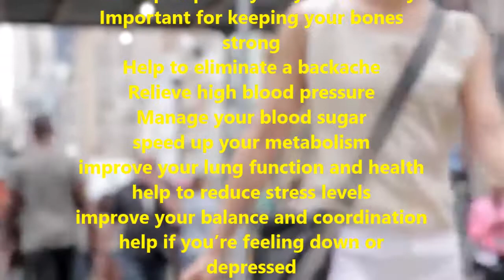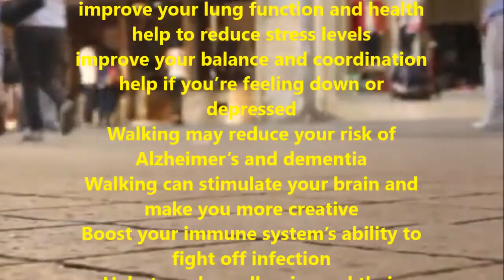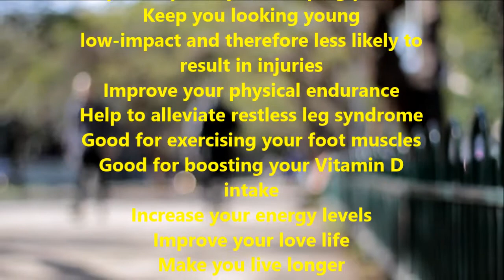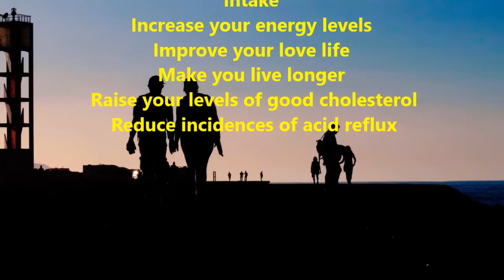Let's go Walking || Benefits of walking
Walking is essential for the health of your heart
Walking can help if you’re feeling down or depressed
Walking may reduce your risk of Alzheimer’s and dementia
Walking can stimulate your brain and make you more creative
Walking can boost your immune system’s ability to fight off infection
Walking can help to reduce allergies and their effects
Walking is an excellent way to improve your digestion
 Walking can help you trim down and show off your best assets
Walking can help to improve your sleeping patterns
Walking can keep you looking young
Walking is low-impact and therefore less likely to result in injuries
Walking can improve your physical endurance
Walking can help you to alleviate restless leg syndrome
Walking is good for exercising your foot muscles
Walking is good for boosting your Vitamin D intake
Walking should increase your energy levels
Walking can improve your love life
Walking can make you live longer
Walking can raise your levels of good cholesterol
Walking can reduce incidences of acid reflux
Walking may help to reduce the symptoms of PMS and menopause